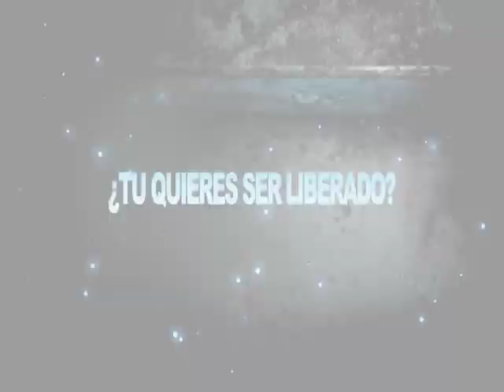CONFERENCIA REGIONES DE CAUTIVIDAD JACKSONVILLE, FLORIDA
CREES QUE ES POSIBLE SER SANADO, TRANSFORMADO Y LIBERADO EN UNA NOCHE.
ANA MENDEZ FERRELL Y EMERSON FERRELL TE INVITAN A ESTA INCREIBLE CONFERENCIA EN DONDE EL PODER DE DIOS SE PRESENTA EN MILAGROS Y SANIDADES COMO NUNCA ANTES LO HABIAS VISTO